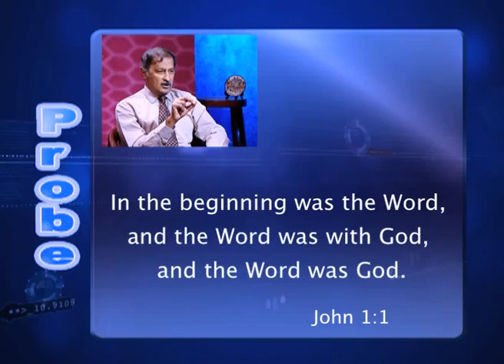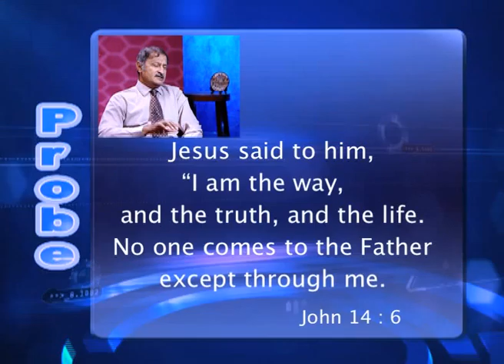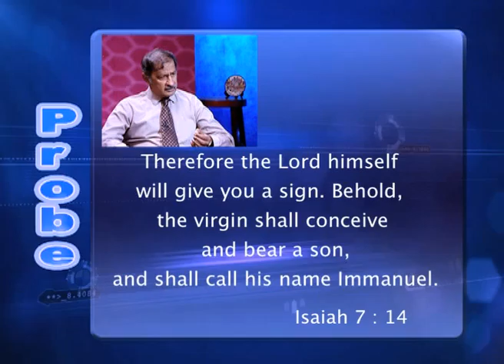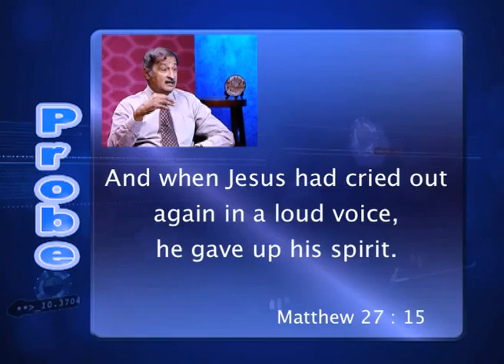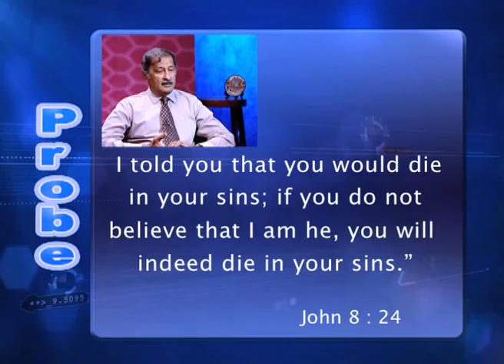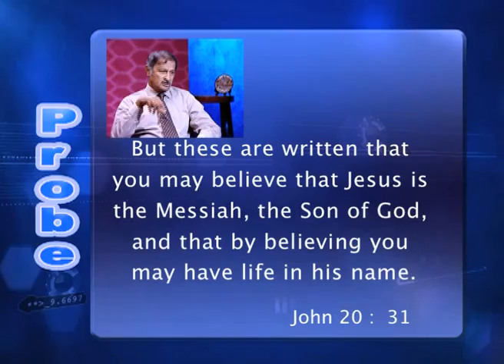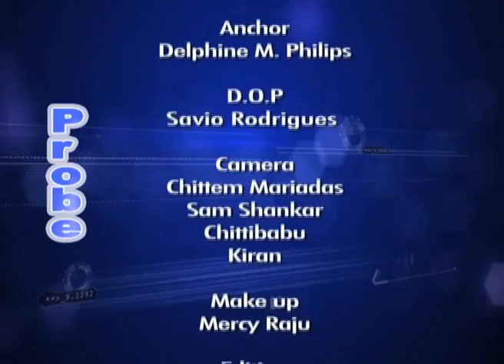07 12 14 Probe Ep 11